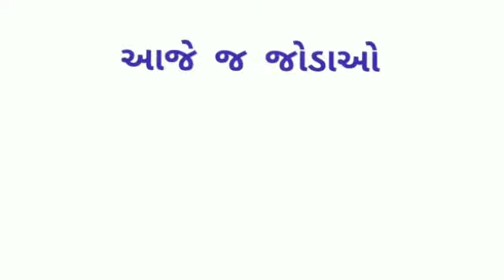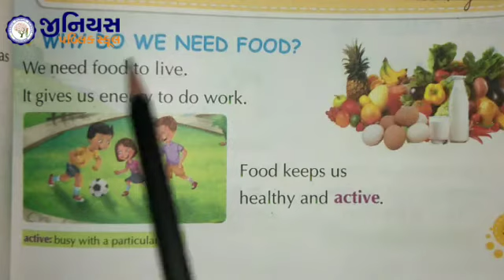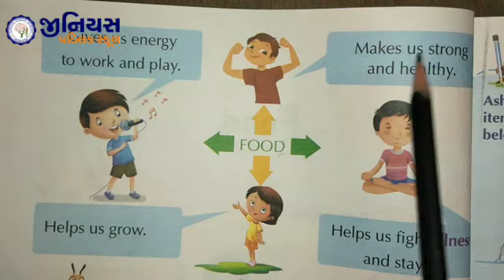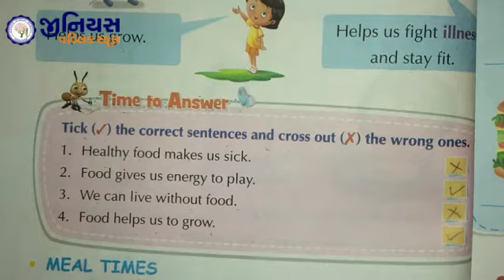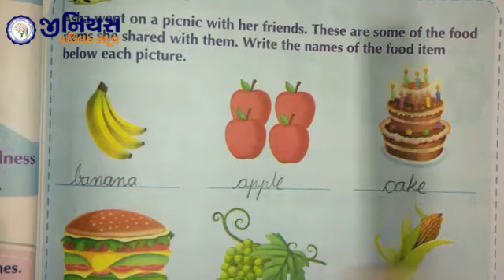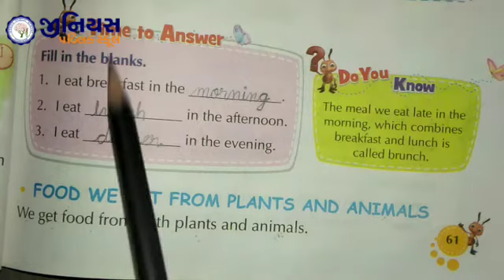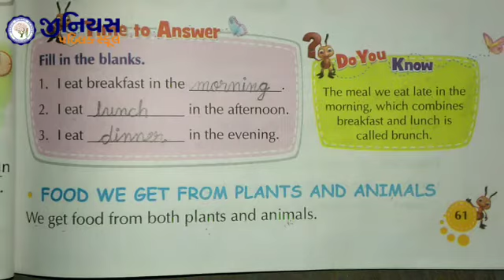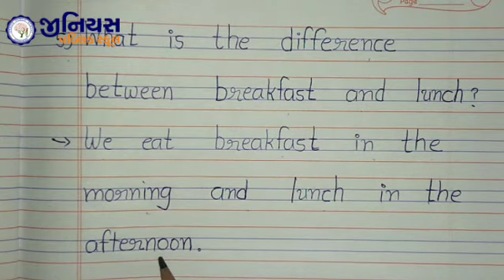STD 1 | ENV | LESSON 9 | FOOD | PART - 4